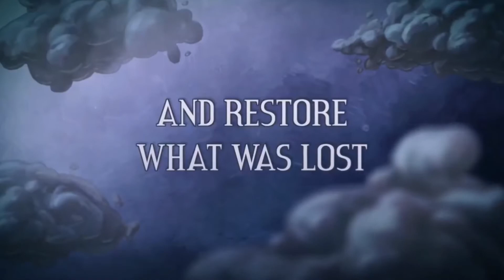Top 10 New Games for Android & iOS February 2021(offline/online) New Android Games of 2021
Top 10 New Games for Android &ioS February 2021
(Offline/Online) | New Android Games of 2021,
In this video We included different genra of the game
like multiplayer games, action Games, high graphics
games, ofline games, online games, adventure
games, rpg games, Open world Games, fps games,
puzzle games & storyline games,

SpongeBod

Raising Archangel FAK Angel

Suicide Guy

Dadish 2

Figment

Combat Magic

Angry Birds Journey

Top 10 Best New Android Games of February 2021
(Offline/Online), Top 10 High Graphics Android
Games 2021, Top 10 Ofline Open world Games for
Android 2021, Top 10 New Android Games 2021,
Top 10 New Android games 2021 offline, top 10 free
ios games 2021, best android games 2021, top 10
new Battle Royale games for Android, top 10 high
graphics offline games for android, offline games
under 250mb, Tmc.Win Tox Gaming